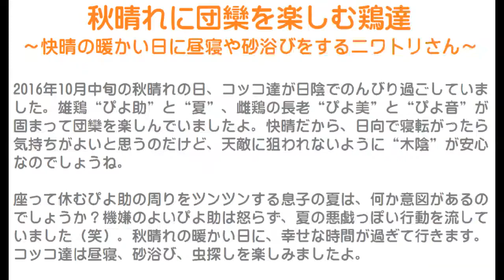秋晴れに団欒を楽しむ鶏達～快晴の暖かい日に昼寝や砂浴びをするニワトリさん～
2016年10月中旬の秋晴れの日、コッコ達が日陰でのんびり過ごしていました。
雄鶏“ぴよ助”と“夏”、雌鶏の長老“ぴよ美”と“ぴよ音”が固まって団欒を楽しんでいましたよ。
快晴だから、日向で寝転がったら気持ちがよいと思うのだけど、天敵に狙われないように“木陰”が安心なのでしょうね。

座って休むぴよ助の周りをツンツンする息子の夏は、何か意図があるのでしょうか？
機嫌のよいぴよ助は怒らず、夏の悪戯っぽい行動を流していました（笑）。
秋晴れの暖かい日に、幸せな時間が過ぎて行きます。
コッコ達は昼寝、砂浴び、虫探しを楽しみましたよ。